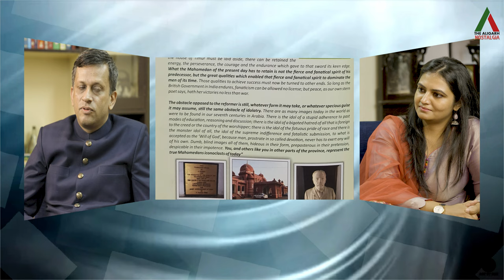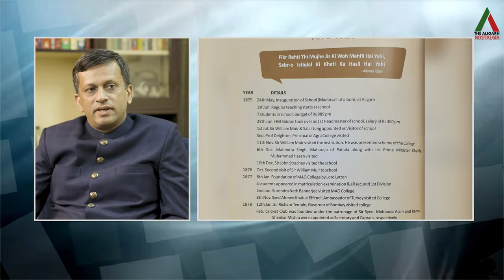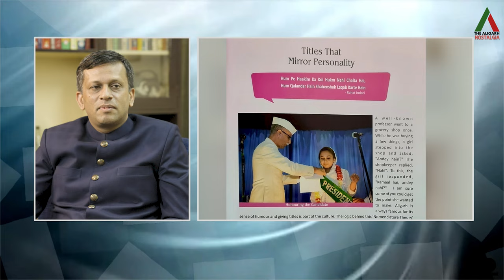Raqam Taraz | Discovering AMU, Volume 1,2 | Atif Hanif | Coffee Table Book | AMU Aligarh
The Aligarh Nostalgia presents Raqam Taraaz, featuring interviews of contemporary authors that includes discussions of books on Sir Syed Ahmad Khan and Aligarh Muslim University. The first episode of Raqam Taraaz features interview of Atif Hanif, author of Discovering AMU, Volume 1,2.

In conversation with Dr Nayela Ahmad, Mr Hanif says, the idea of the book is to capture the 360-degree view of the University in the past 100 years with the help of photographs in the coffee table book mould. The book contains valuable collection of photographs submitted by Alumni from all over the world. There is calligraphy, paintings, maps, letters etc. covering varied aspects of the rich and proud history of the Aligarh Muslim University and Aligarh Movement.
Please find below the details about the book:
Author: Atif Hanif
Weight: 2730 Grams
Hardcover: 584 Pages
Volumes: 2
Language: English
Dimensions: 29.7 cm x 21 cm
Price: 2000 INR
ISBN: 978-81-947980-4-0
Publisher: Xtraordinary Life Media Pvt. Ltd.

Keep encouraging us so we can continue to provide you with rich content every week on our beloved alma mater!!